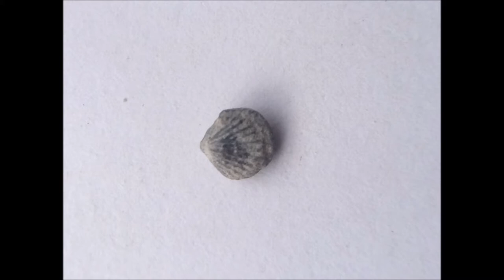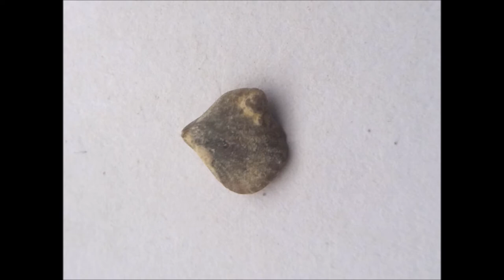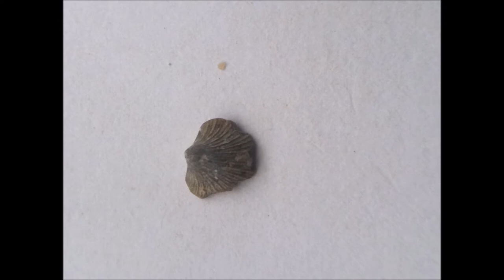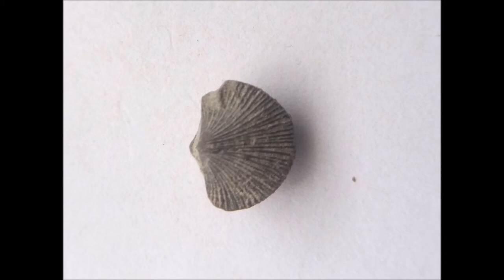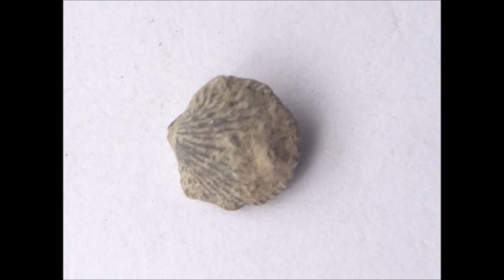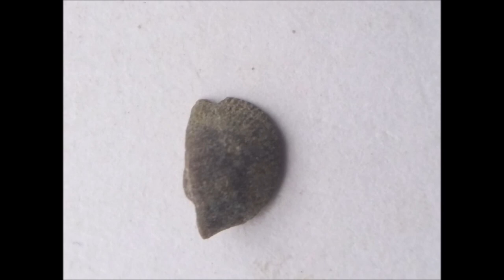Silurian Fossils macro and micro fossils video 2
Silurian Fossils macro and micro fossils video 1
these fossils are approximately 420 million years old
picked up a few handfulls of gravel and filled two lynx containers to try and find some macro and micro fossils from the world renowned Wrens Nest National Nature Reserve.

Wren’s Nest NNR Fossil Collecting Code
To ensure safe and responsible fossil collecting on the Wren’s Nest NNR, Dudley MBC
together with Natural England have created a fossil collecting code:
1. Leaders of organised groups (including schools) wishing to visit Wren’s Nest NNR and
collect fossils must first contact the Warden Service to obtain a booking form and terms and
conditions.
2. No hammers, chisels or other tools are to be used anywhere on the reserve. If
wishing to collect samples for scientific purposes it is necessary to contact Natural England
for a collecting permit.
3. Please avoid standing directly under rock faces and do not climb rock exposures for your
own safety and also to prevent erosion. Hard hats are recommended when working near
rock faces.
4. Fossils are easily collected from the loose scree at the base of rock faces. Please only
collect a few samples and never take fossils directly from the rock face.
5. Should you no longer require your fossils at any time in the future, please do not throw
6. Fossil collectors whether amateur or professional should always attempt to label and
record (as accurately as possible) the original location of fossil specimen, the date of the
collection and if possible the species of fossil. This helps in the understanding of fossil
distribution and their related environment.

I prefer to take photographs and leave them were i found them for future generations and keep just a few for myself and return the rest or donate them to the Dudley Musuem / Archives.

all photographs taken with a x6 magnifing glass and a camera phone on around x2 zoom. please note due to the age of these leaflets and videos some of the information above maybe out of date.